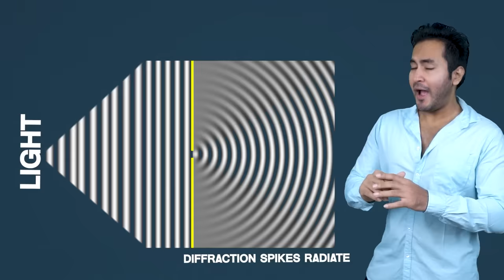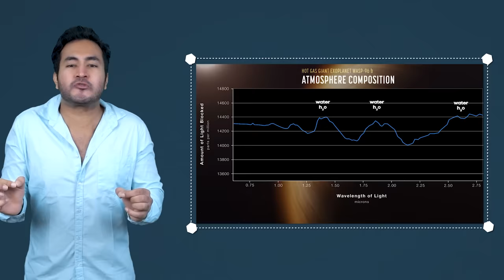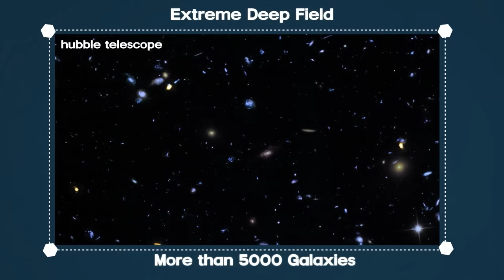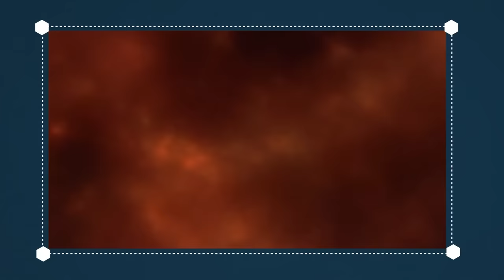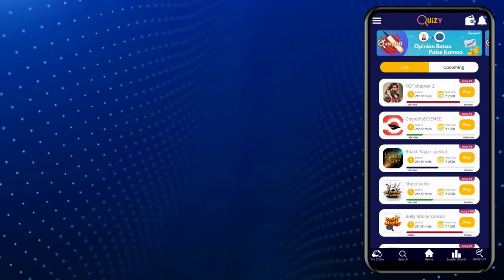FINALLY HAPPENED! James Webb Telescope Reveals Alien Life Exists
Hello friends, Gaurav here, On Monday, the world got its first glimpse of that ancient light courtesy of NASA’s James Webb Space Telescope, the most sophisticated and ambitious deep-space viewing tool yet assembled.  It will unlock mysteries in our solar system, look beyond to distant worlds around other stars, and probe the mysterious structures and origins of our universe and our place in it. So let's start the grand finale of NASA's Webb telescope.